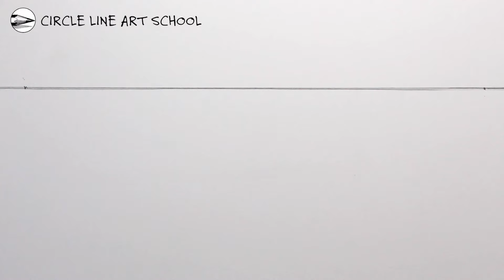How to Draw in a Simple House using Two Point Perspective: Easy Step by Step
Easy drawing tutorial, see in real time how to draw a house in 2-point perspective in this step by step visual drawing tutorial. If you would like to learn more please click here for details of my online drawing courses

Circle Line Art School Episode 549: How to Draw a House in 2-Point Perspective. Music used in this drawing tutorial: Heavenly by Aakash Gandhi.

Tom McPherson